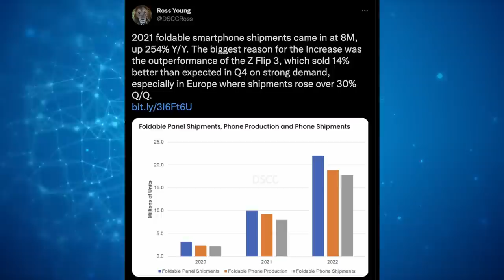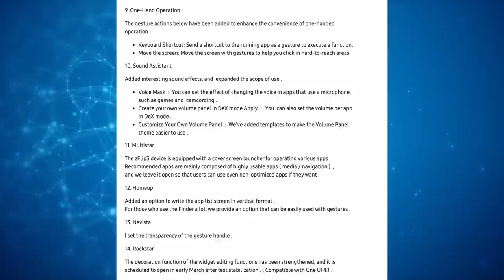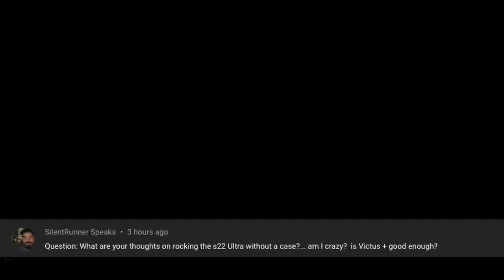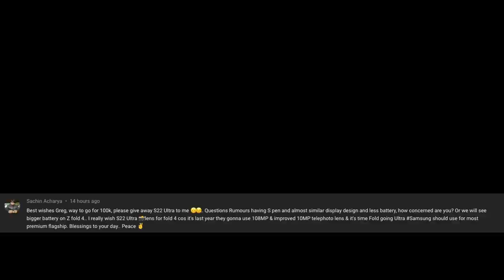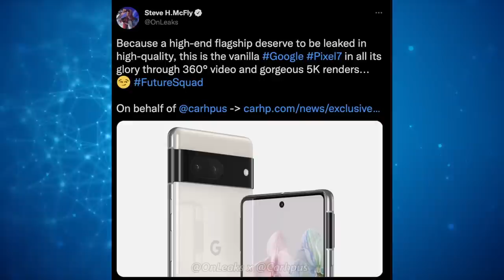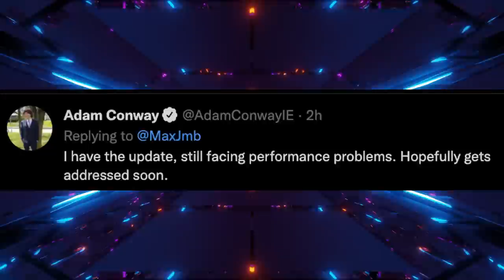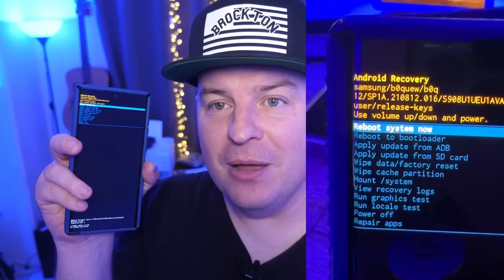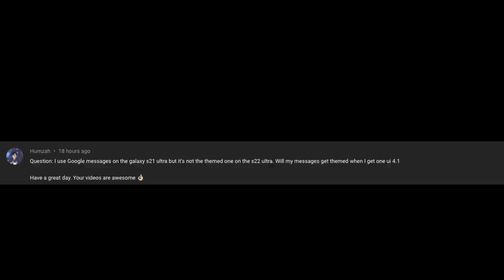Galaxy S22 Ultra is here and so is the first update...| GTVDR196